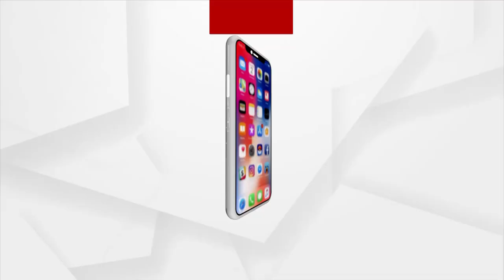ଚାଷୀକଁର୍ ଚିନ୍ତା ବଢାଲା BPH ରୁଗ୍ ଆର୍ ଚକଡା ପୋକ୍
ଚାଷୀକଁର୍ ଚିନ୍ତା ବଢାଲା BPH ରୁଗ୍ ଆର୍ ଚକଡା ପୋକ୍ଦୁଃ
ଖ୍ ଯେନ୍ତା ଚାଷୀକଁର୍ ପିଛା ନାଇଁ ଛାଡବାର୍ ।  କଲାହାଣ୍ଡି ଜିଲ୍ଲା ଧର୍ମଗଡ ବ୍ଲକ ତାରାପୁରର ଚାଷୀ ମାନକର୍ ଦୁଃଖ୍ ବଢେଇଛେ ଇ BPH ରୁଗ୍  ଆର୍ ଚକଡା ପୋକ୍ ।